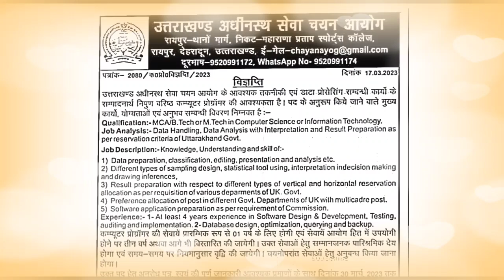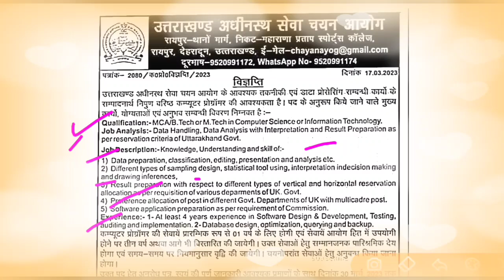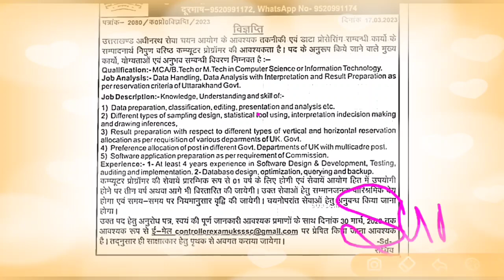UKSSSC ने निकाली भर्ती विज्ञप्ति और VDO, VPDO सचिवालय गार्ड वन दरोगा वाले तैयारी शुरू कर दे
⬇️⬇️⬇️⬇️ देखिए

बंदीरक्षक भर्ती की फुल जानकारी

उत्तराखंड Gk के पिछले भाग
ukpsc_exam_calendar_2023

पुलिस कॉन्स्टेबल भर्ती परीक्षा हेतु सिलेबस डाऊनलोड करें

उत्तराखण्ड_लोक_सेवा_आयोग_भर्तियां _2022
फॉरेस्ट गार्ड भर्ती2022

kanisthsahayakexamanswerkey
kanisthsahayakexamanswerkey
kanisthsahayakexamanswerkey
kanisthsahayakexamanswerkey
kanisthsahayakexamanswerkey